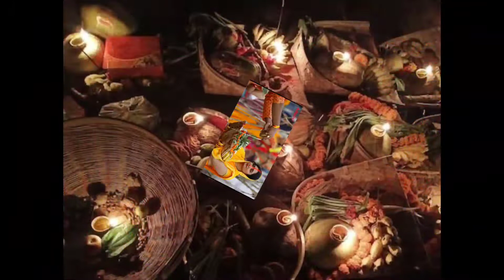Chhat pooja song || छठ पूजा गीत || छठी मईया लाख तडूवे जाड || chaath pooja song 2022 || latest 2022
chhath puja song new 2022
chath pooja song new 2022
chath ke gana
chath pooja song
chhath pooja songs
chatt puja all songs
chhath geet
chath pooja song
chhath puja ka gana
hali hali ugi he suruj dev
new chhath song 2022
ugi he suruj dev
anu dubey anu dubey ke chhath geet,
anu dubey chhath geet,
anu dubey chhath geet 2021,
anu dubey chhath geet video,
dubey chhath geet di,
anu dubey chhath geet new,
anu dubey chhath geet mp3,
anu dubey chhath puja,
anu dubey chhath song 2020,
anu dubey chhath song jukebox,
anu dubey chhath ka gana,
anu dubey chhath ka geet,
anu dubey ka chhath puja,
anu dubey ka purana chhath geet,
anu dubey chhath maiya geet,
anu dubey chhath mai geet,
anu dubey chhath maiya ke geet,
anu dubey chhath maiya song,
anu dubey chhath mai ke gana,
anu dubey chhath song mp3,
anu dubey ka chhath mai ka geet,
anu dubey ke gana chhath maiya ke,
anu dubey chhath new song,
Damru Lal Premi - Sakshi Pandey
paramprik_bhajan song
Bhojpuri puja ka gana
karab chhath ke pujanawa ho
karabchhath ke pujanawa
chhath puja status new
status video chhath puja
letest chhath puja status
chath puja
chhath puja status pawan singh
4k chhath puja status video